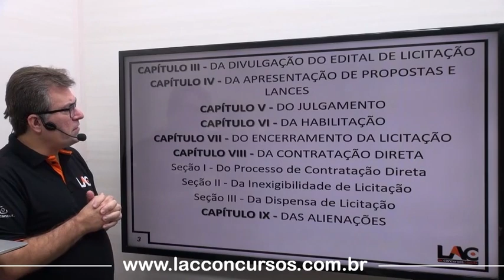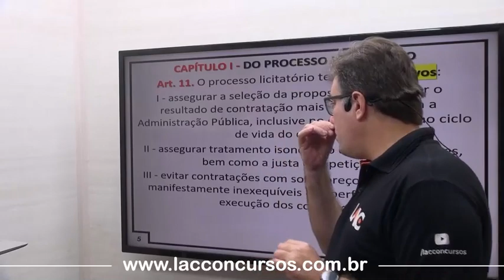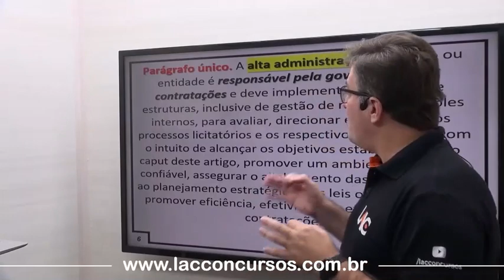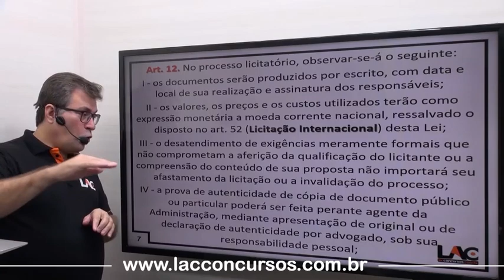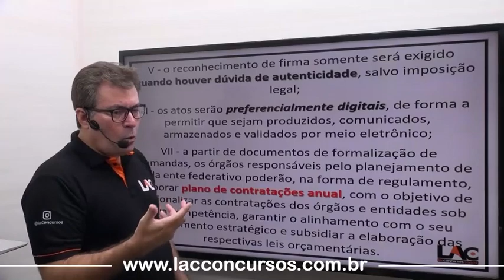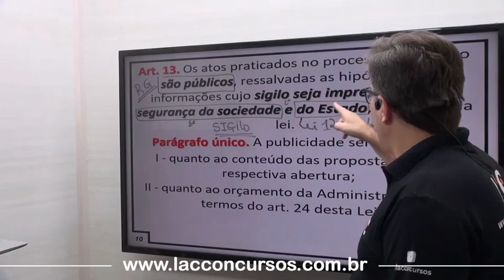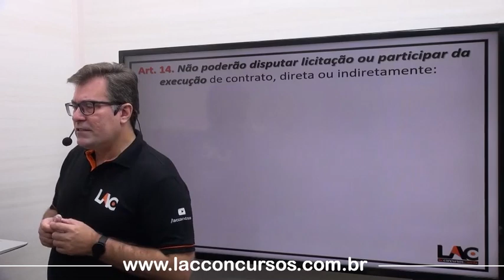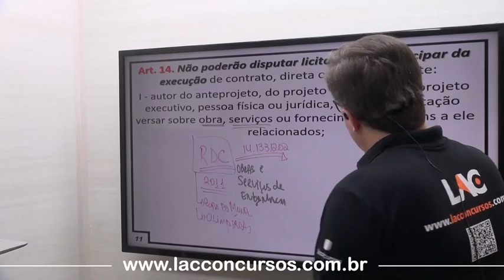UFABC 2023 - Assistente em Administração - Lei 14.133/2021 - Processo Licitatório - 42/100